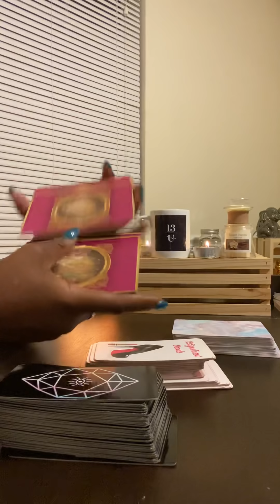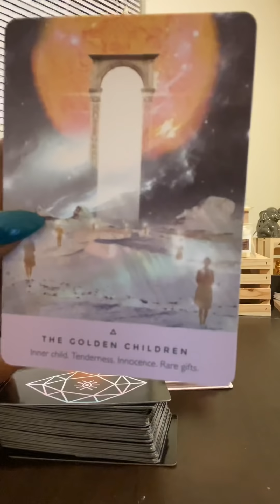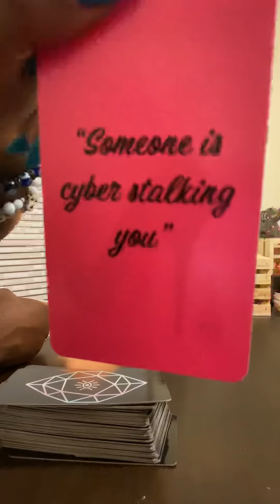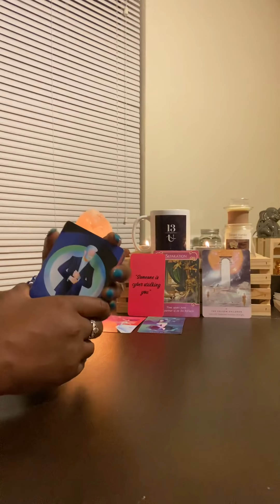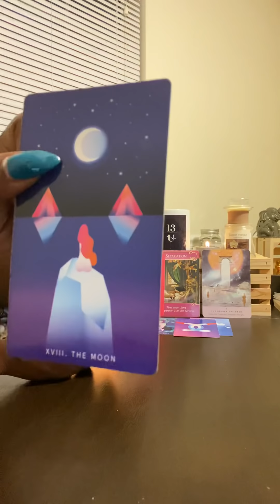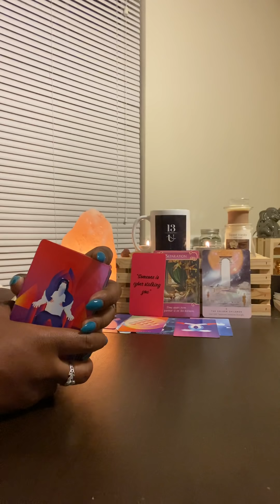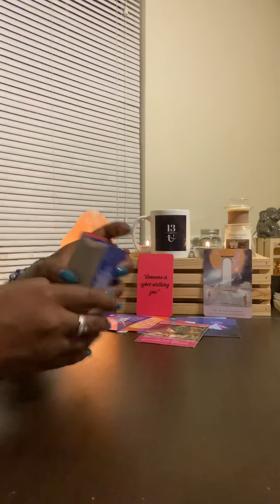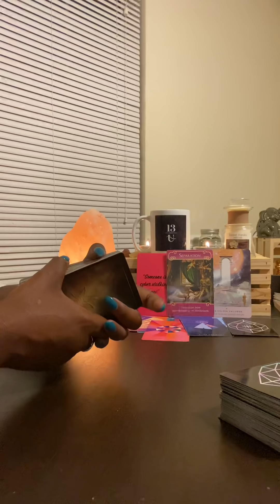LEO ♌️ (JULY 15-31st) THEY FEEL YOU LEAVING THEM BEHIND..WATCHING ALL YOUR POSTS 🧐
** PERSONAL READINGS**

 ** ASTROLOGY READINGS**

TAROT IS FOR SPIRITUAL GUIDANCE ONLY..NO MEDICAL OR LEGAL ADVICE GIVEN EXTENDED: